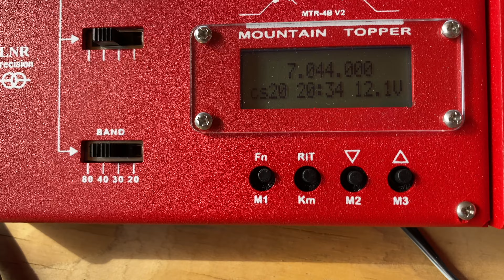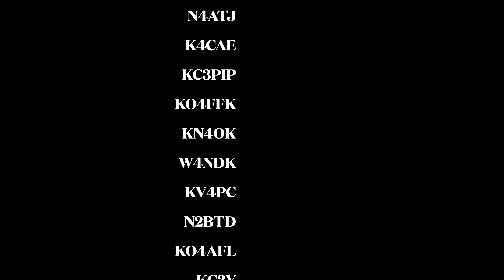FourFer activation of K-2252 - The Movie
On March 30th 2020 four amateur radio operators gathered at Chain O' Lakes State park (Parks On The Air K-2252) in Albion Indiana. The goal was simple: Play radio at the park. It quickly transformed into "Let's make this something we haven't seen before - a FourFer activation!"

Thanks to all the hunters that chased us down. This isn't anywhere near as fun without you being there and hunting.

Video Music:
9th Symphony Finale by Beethoven